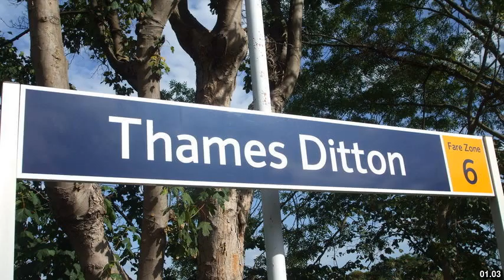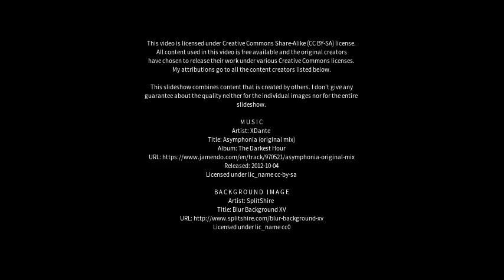Best places to visit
Best places to visit - Thames Ditton (United Kingdom) Best places to visit - Slideshows from all over the world - City trips, nature pictures, etc.